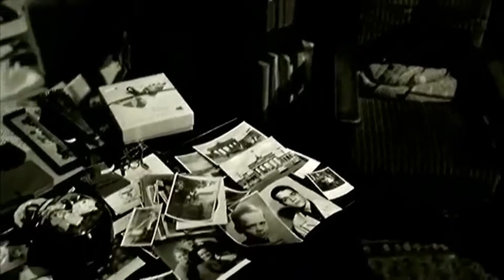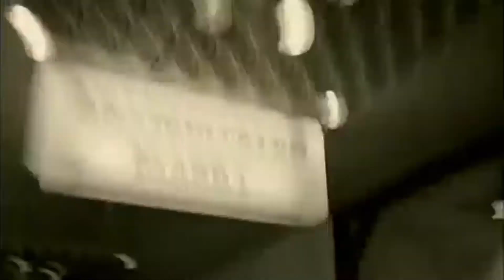MASSIVE ATTACK - UNFINISHED SYMPATHY - WINGS OF DESIRE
Movie:Wings of Desire